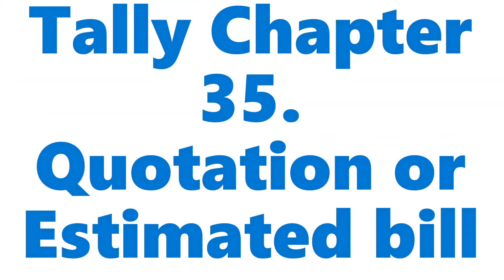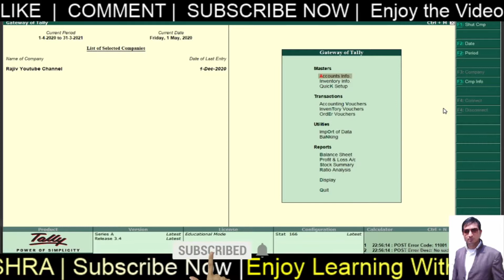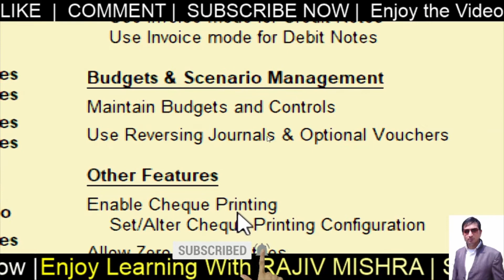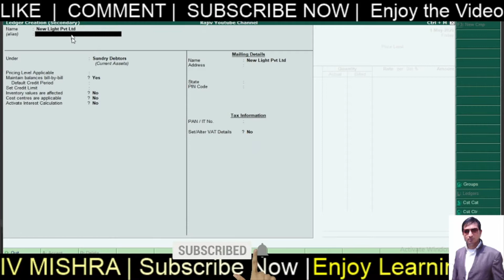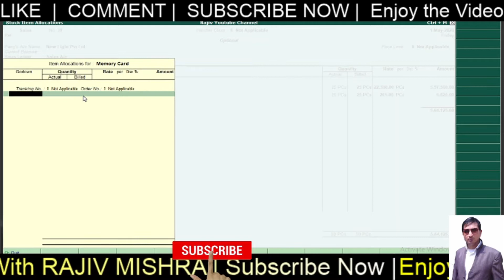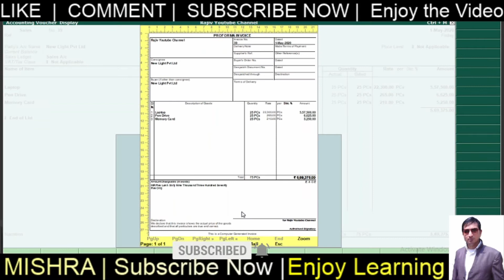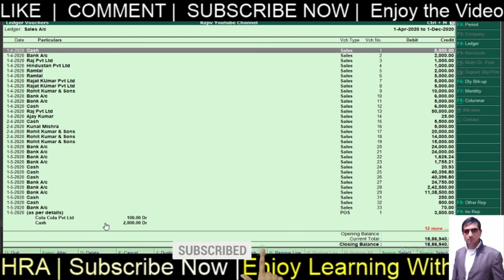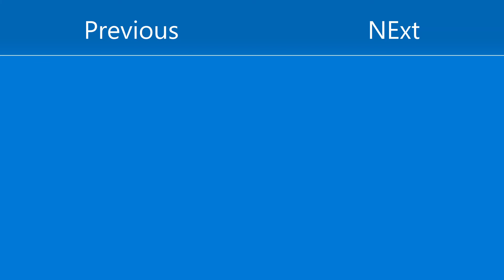Quotation or Estimated Bill Creation in Tally ERP9 | Tally Chapter 35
Quotation/Estimated Bill/Proforma Invoice/Payments to be approval/Future Sales all kinds of these entries are possible through Optional Voucher. Watch the VIDEO & Solved Assignment.

TALLY CHAPTER 35.
Assignment
Rajiv Mishra Youtube Channel
1.    State True or False.
1.1   We press CTRL O to make voucher optional.
1.2   CTRL L is used to make voucher Optional.
1.3   Optional Voucher does not affect Balance Sheet.
1.4   We can activate Optional voucher from Company Feature.
1.5   In DayBook, We can easily recognise Optional Voucher entry.

2.    Multiple Choice Questions.
2.1  In our Chapter, Which voucher we made optional?
A.   Sales Voucher
B.   optional Voucher
C.   Rejection in
D.   B0th B & C

2.2 Can we make optional voucher entry as regular voucher entry?
A.   Yes
B.   No
C.   Maybe

2.3  Which option you will use to activate optional voucher?
A.   Inventory Feature
B.   Accounting Feature

2.4 We can use optional voucher as ______?
A.   Existing sales
B.   current sales
C.    Future Sales

2.5  We can use optional voucer for _______.
A.   Proforma Invoice
B.   Payment to be approval

3.    Write the answer of these questions
3.1  Write the benits and situations to use optional voucher in Tally.
3.2 What is proforma Invoice?

Practical Task

Your company Offered Laptops to a Customer Abc Electronics. You have offered 20 laptops @22300 each. Make the Invoice for the customer.

Enjoy Learning!!!
Best Wishes